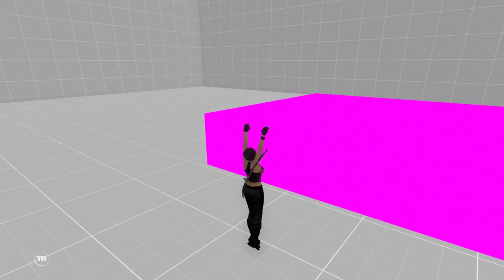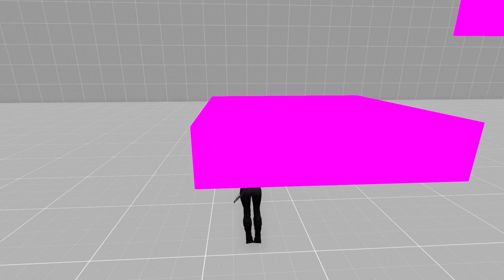Lara at the Game: Kula World (UE4) & Tomb Raider: Ascension (Fan Made Prototype)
Lara at the Game: Kula World (UE4) by Stefano Cagnani and Tomb Raider: Ascension (Fan Made Game Prototype) by Nicotsu